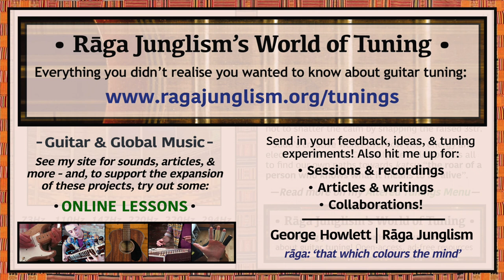Zen Drone (‘Dulcimeric’) | D-A-D-A-A-D | HQ Tuning Notes & Info | World of Tuning | Rāga Junglism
| “Author, educator, and NYC busker Philip Toshio Sudo (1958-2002) included this two-tone drone in his famous 1997 book Zen Guitar, intended as a gateway to spontaneous improvisation for beginners. I applaud his participative philosophy, and the general freedom of the tuning…but you gotta be careful not to ruin the calm by snapping the raised 3str. I guess patience is probably the key – although Sudo’s work also teems with energy and electrified curiosity. He calls you to find your own paths to katsu: ‘the roar of a person who knows what it means to be alive‘ – via a personalised search for “the sound of the divine spark within us all. Like the cry of a child or the howl of a wolf, it transcends language and culture”. Sudo later became known for applying Zen principles to his experience of terminal cancer. In his words, “my main creative focus during this process has been on making music…I’ve been bringing my laptop computer with me to chemo, and recording musical compositions while the chemo’s being administered…”

• Zen Drone (‘Dulcimeric’) | D-A-D-A-A-D | Semitone pattern (i.e. 'what to press'): 7/5/7/0/5

“Many besides Sudo – e.g. Save It For Later (Dave Wakeling), Hope (Alex Lifeson), Let the Records Play (Stone Gossard) – and Joni Mitchell’s dulcimer-like layout on Carey. You can lower it all to sidestep 3str tension issues: Ben Howard often goes a tone down (C-G-C-G-G-C), e.g. The Wolves (cp.3), and Old Pine (cp.5), as does Jamie Woon on Robots.